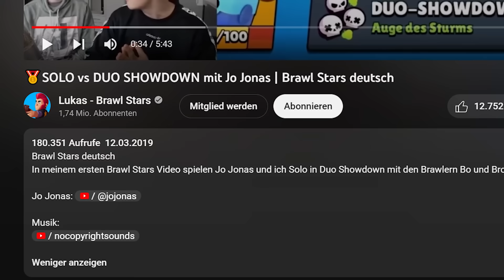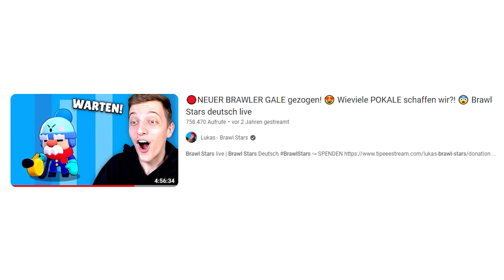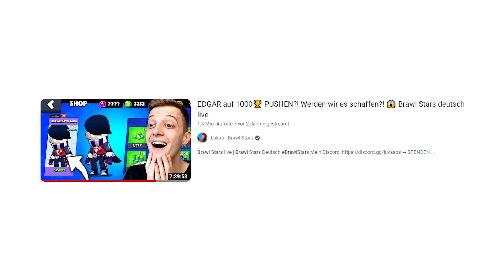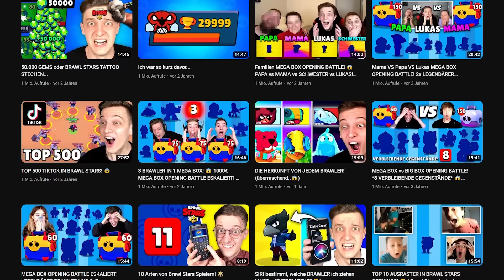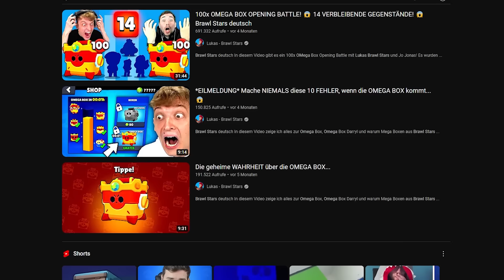Der Tod von Brawl Stars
✅ Falls du ein Zuschauer von mir bist und mich kostenlos unterstützen willst, klicke auf den folgenden Link und schließe gerne ein paar Offers ab 😇

In diesem Video zeige ich euch die Entwicklung von Brawl Stars und meinem YouTube Kanal und zeige euch wie es weitergehen wird!